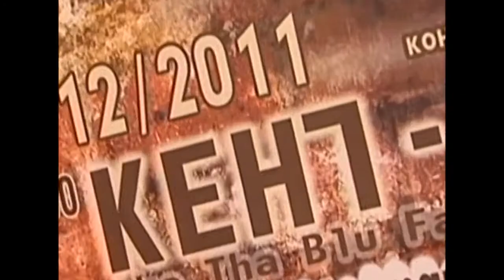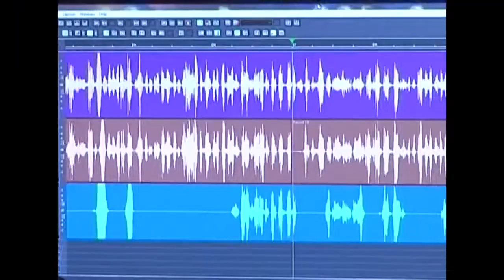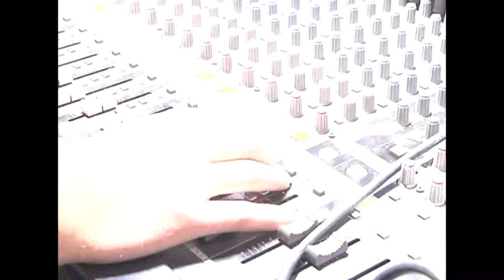Степень культуры - Рэперы